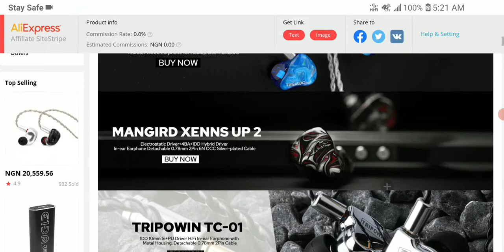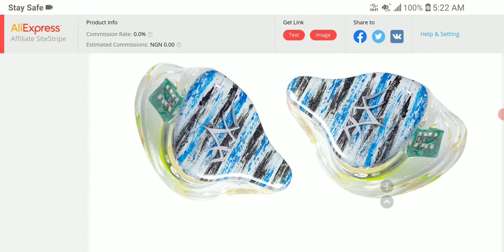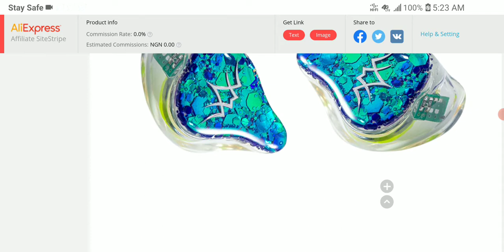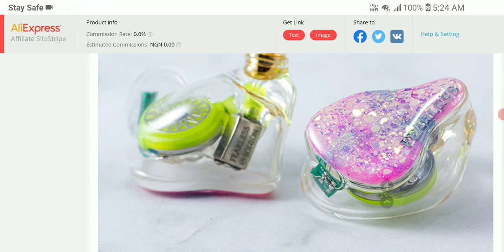Fearless Audio Barcelona Earphone Debuts as the company's new budget Hybrid IEM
Fearless Audio Barcelona Earphone